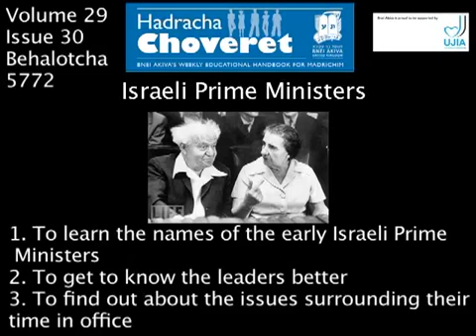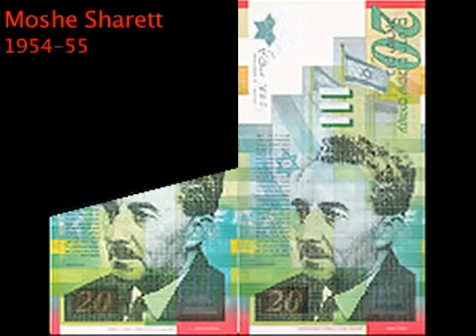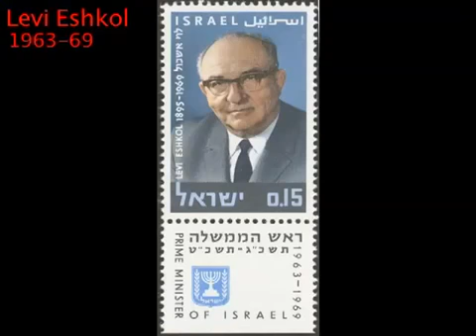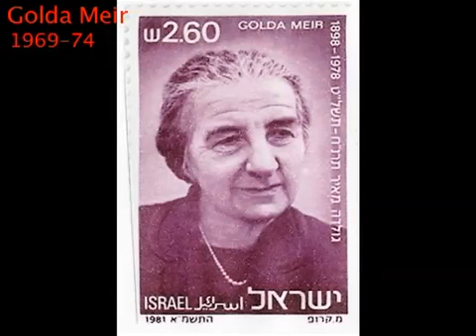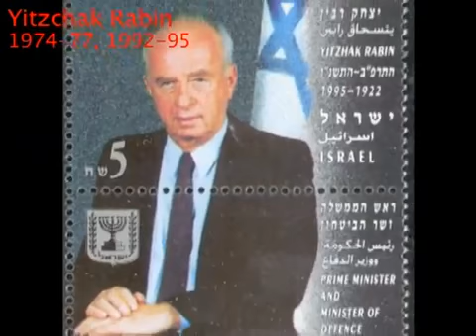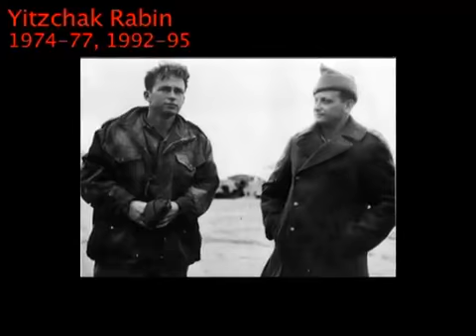30 Israeli Prime Ministers mp4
138 views